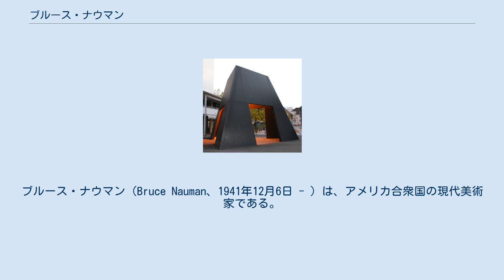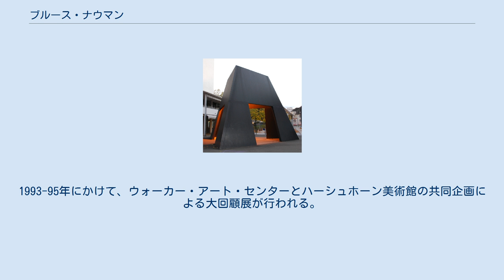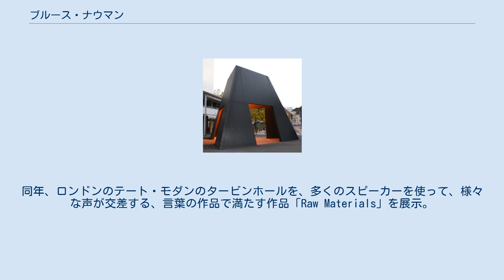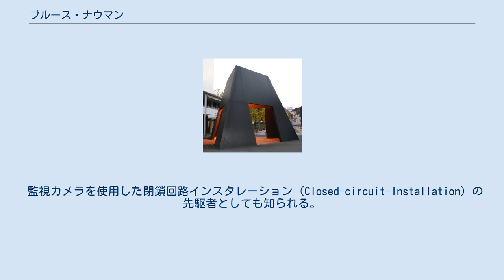ブルース・ナウマン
ブルース・ナウマン（Bruce Nauman、1941年12月6日 - ）は、アメリカ合衆国の現代美術家である。
各種メディアを駆使した芸術活動で知られる。
作品のジャンルは、彫刻、写真、パフォーマンスアート、ビデオアート、インスタレーションなどにわたり、きわめて多様である。
 1941年、日本軍による真珠湾攻撃の前日、インディアナ州フォートウェイン市に生まれる。
幼少期は、父の転勤のたびにアメリカ中部の田舎を転々とする。
ナウマン自身は自分の幼年期について、「故郷といえるような懐かしさを覚える場所が無い」と回想している。
 ミルウォーキーの高校時代（1957年-1960年）には、学校のオーケストラでベースギターを演奏していた。
クラシック、バルトーク・ベーラなどの近代音楽、フォークソングなどを幅広く好んでいた。
1960年からウィスコンシン大学で数学と物理学を2年間専攻する。
1962年の秋から専攻を美術に変更し、その後2年間は絵画を学ぶ。
この頃は、半抽象的な油絵（リチャード・ディーベンコーン風の風景画）を描いていた。
 1964年、ウィスコンシン大学マディソン校で理学士号を取得 後は、カリフォルニア大学デービス校で美術を学ぶ。
1965年以降、絵画製作から離れ、立体作品を手がけるようになる。
サンフランシスコにあるアンナ・ハルプリンのダンス・シアター・ワークショップに参加していた。
 この時期に実験的な映画を友人と撮影している。
ルートヴィヒ・ウィトゲンシュタイン、ウラジミール・ナボコフの小説、サミュエル・ベケットの戯曲などを愛読。
ジョン・コルトレーンのジャズ、スティーヴ・ライヒ、テリー・ライリーなどのミニマル音楽にも傾倒する。
 1966年、デーヴィス校で修士号を取得後、サンフランシスコへ移住。
元雑貨店だった家屋に自分のスタジオを持つ。
このスタジオで2年足らずのうちに、多くの初期の傑作を生み出した。
同年、ロサンゼルスで初個展。
サンフランシスコ美術大学で教鞭を執る。
1968年、前衛舞踏家メレディス・モンクと出会い、影響を受ける。
同年、レオ・キャステリ・ギャラリーでニューヨークでの初個展。
さらにはデュッセルドルフのコンラート・フィッシャー・ギャラリーでヨーロッパ初個展。
この年にはカッセル・ドクメンタにも参加している。
 1969年、カリフォルニア州パサディナ市へ移住。
1972年、ロサンゼルス、ニューヨーク、ヨーロッパで回顧展が開催される。
 1979年、ニューメキシコ州に移住後、1981年に西ドイツなどで、さらには1986年、オランダなどで回顧展が催される。
1992年、カッセル・ドクメンタにビデオ作品で参加。
1993年にウルフ賞芸術部門にてウルフ賞を、1994年にはウェクスナー賞を受賞。
1993-95年にかけて、ウォーカー・アート・センターとハーシュホーン美術館の共同企画による大回顧展が行われる。
この回顧展は、レイナ・ソフィア国立美術センター(マドリード)で始まり、ロサンゼルス現代美術館、ニューヨーク近代美術館、クンストハウス・チューリッヒに巡回した。
1999年、第48回ヴェネツィア・ビエンナーレで金獅子賞を受賞。
2004年、第16回高松宮殿下記念世界文化賞の彫刻部門を受賞する。
同年、ロンドンのテート・モダンのタービンホールを、多くのスピーカーを使って、様々な声が交差する、言葉の作品で満たす作品「Raw Materials」を展示。
また、米誌タイムで「最も影響力のある世界の100人」に選ばれる。
2009年のヴェネチア・ビエンナーレでは、アメリカ代表としてパビリオンを出展し、金獅子賞を受賞。
2014年、オーストリアのフレデリック・キースラー賞を受賞。
 ヴィトゲンシュタイン後期の思想に刺激を受けている。
『哲学探究』で語られる言語ゲームからの影響が、ナウマンの言葉遊びの作品などに顕著に見られる。
ラ・モンテ・ヤングの前衛音楽（とくに始まりと終わりのない音楽というアイデア）やジョン・ケージの芸術思想にも影響を受けている。
 　「真のアーティストは、神秘的な真実をあかすことで世界を救う」と書かれたネオンサイン。
 　サミュエル・ベケットの『モロイ...